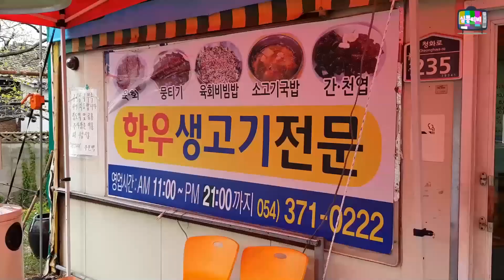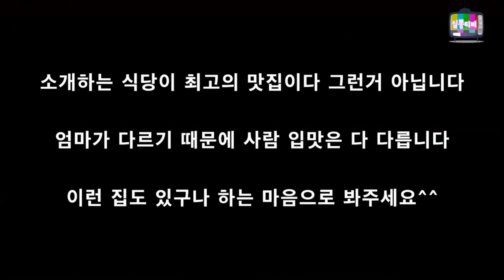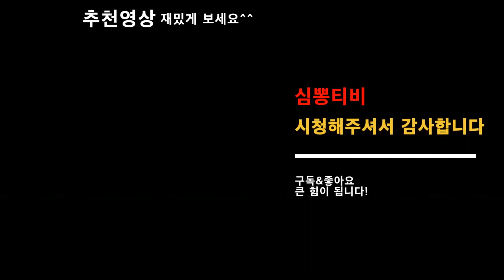[님아 그 시장을 가오]한우 육회비빔밥 이런 맛은 처음입니다.역대급 가성비입니다ㅣKorean yukhoe bibimbapㅣ청도맛집.청도가마솥국밥 ㅣ심뽕티비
가는길-청도가마솥국밥
경북 청도군 청도읍 청화로 235(고수리 857-7)
매일 11:00 - 21:00
ㅡㅡㅡㅡㅡㅡㅡㅡㅡㅡㅡㅡㅡㅡㅡㅡㅡㅡㅡㅡㅡㅡㅡㅡ